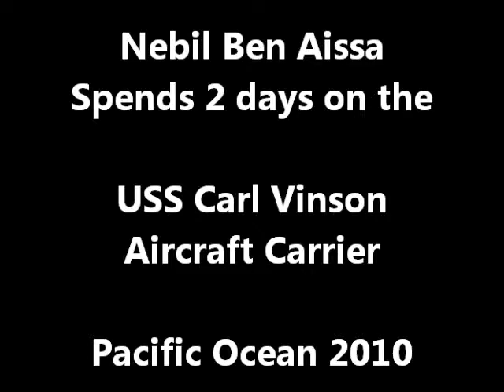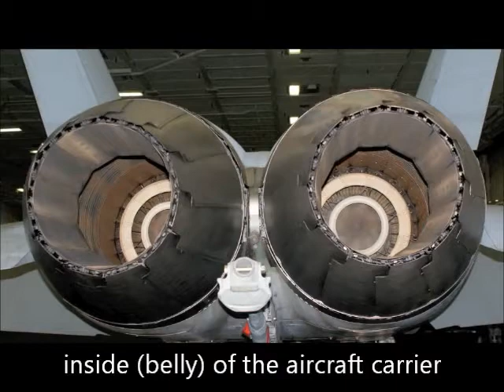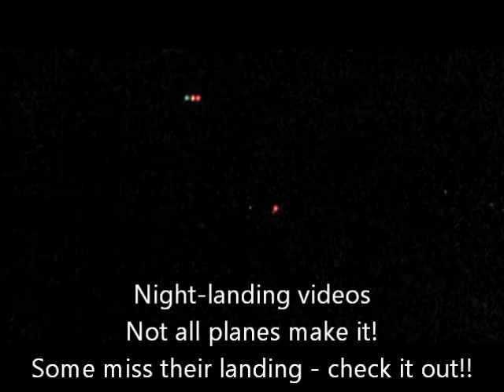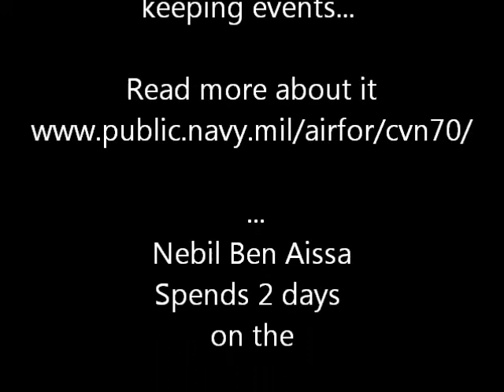USS Vinson Navy Aircraft Carrier - Nebil Ben Aissa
Nebil Ben Aissa spends 2 days on the USS Carl Vinson